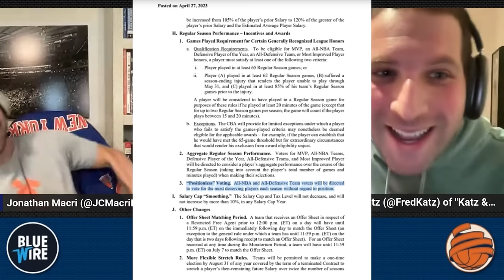INTERVIEW | Be Ready To Katz & Shoot! w/ Fred Katz of The Athletic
In this episode, Jon is joined by Fred Katz of The Athletic to FIRST plug his new patreon podcast "Katz & Shoot" which will cover the Knicks & the NBA from his insiders perspective (00:33)! Then, they discuss a number of topics, like the in-season tournament (07:35), more praise for the Mitchell Robinson leap (20:00), how to play Immanuel Quickley more minutes (30:20), Julius Randle's weird place in Knicks history (46:50) and much more!

READ: Knicks had Las Vegas next on In-Season Tournament itinerary, but Milwaukee is first

READ: Josh Hart’s struggles, Quentin Grimes’ lack of free throws and more Mitchell Robinson

READ: Immanuel Quickley, Jalen Brunson are building chemistry, and Knicks need it to continue